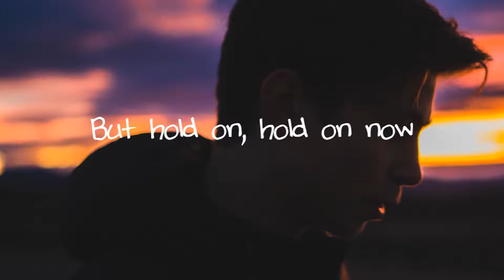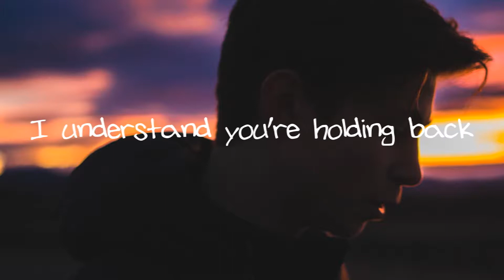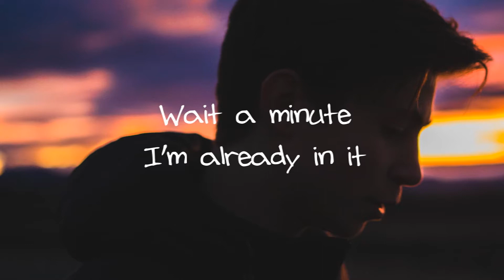Imad Royal x FRND - Love Is Dead ( Lyric Video )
Love Is Dead ...

click me

Lyrics:

You act like it's so complicated
But it's simple
I don't play games
No I don't even got Nintendo
Why you so afraid of four letters
Everyone's afraid of forever

Love is dead, dead, dead, dead, dead
At least that's what you said
Dead, dead, dead, dead
But hold on, hold on now
Wait a minute, I'm already in it
So how could that be true?
If love is dead, dead, dead
Then why does it feel like
I could die for you (you)

I know deep down you're down
And feel the same way I do
I understand you're holding back
But this is brand new
Don't be so afraid of four letters
You can't run away forever

I could die for you